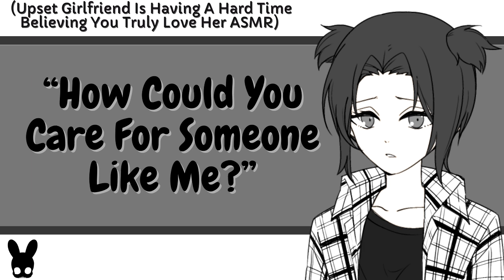How Could You Care For Someone Like Me? (Reverse Comfort ASMR)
Bird or turtle?